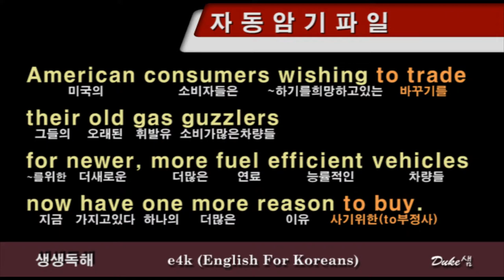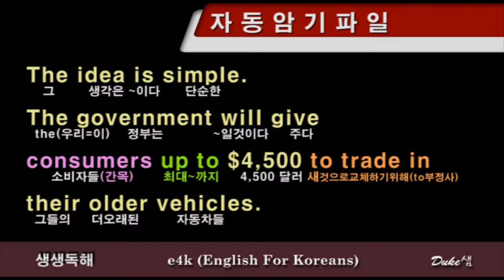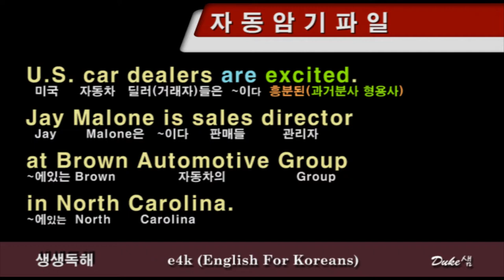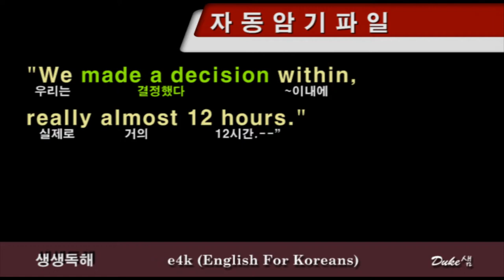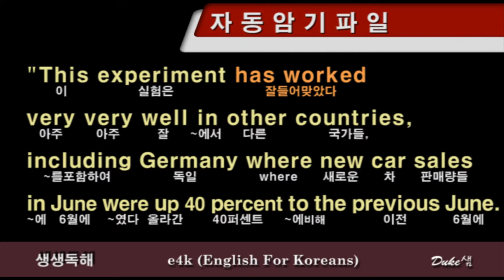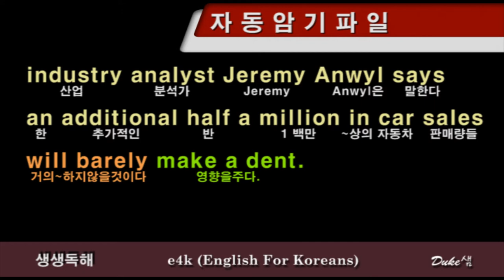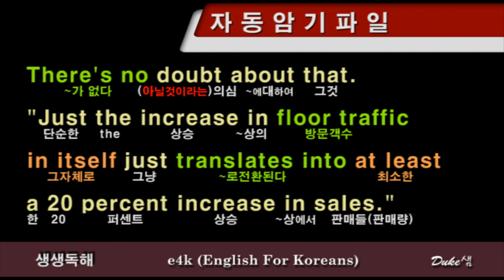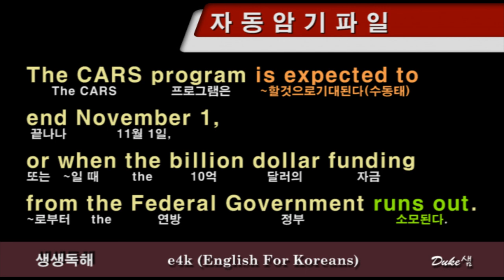【영어뉴스】 ◁ 생생독해 ▷ 『 듣고 따라하면 저절로 암기되는』 ◈자동암기파일◈ #20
영어를 잘 하고 싶으세요?
그럼, 위에 있는 뉴스를 듣고 따라하면서, 다 암기 하시면 됩니다.

제가 학생을 직접 가르치면서 듣고 따라하는 것도 실어 놓을 테니까,
그걸 먼저 보시면서 발음을 수정하고, 문장도 어떤 뜻인지 이해하고 나서,
여기 있는 파일을 이용해서 자꾸 듣고 따라하시기 바랍니다.

따라할 때에는 영어를 한다고 생각하지 마시고,
그냥 자신이 '녹음기'라고 생각하고 소리를 재현한다고 생각하고 따라 하십시오.

그래야, 발음이 바뀝니다.
자신이 가지고 있던 잘못된 발음 고치기 힘듭니다.
하지만 제가 한대로 하면 다 고쳐 집니다.

그리고, 큰 소리로 따라 하십시오.
되도록 본인이 기자가 된 듯이 연기를 한다고 생각하면서,
때로는 과장된 연기를 하듯이 해 보기도 하면서,
크고 리듬을 타면서 따라 하십시오.

그러면 진짜 발음+리스닝 엄청 좋아지고,
문장암기는 거져 됩니다.

그러면서 암기력도 좋아 집니다.

그러니까 이거 열심히 하면 영어 실력 2배, 3배 늘고
암기력 좋아 져서 다른 과목도 잘하게 됩니다.

믿거나 말거나, 초등학교 때, 제가 가르친 첫 학생들 3명중 2명이 서울대에 갔습니다.
자랑하려고 하는 말이 아닙니다.

게중에 이렇게 하면 얼마나 늘까? 라고 묻는 분들이 있을 까봐
미리 답을 드리는 겁니다.

사람들이 공교육이 사교육보다 좋아지기 힘들다고 하는데,
이걸로 학교에서 가르치면 학원 가는 거 보다 영어 더 잘하게 됩니다.

제 말 믿으시고, 방법을 바꾸면
다 되니까, 그냥 따라 오시기 바랍니다.

하시면서 궁금한 사항들 적어 주시면,
제가 취합해서 방송 날짜 잡아서 다 답변 드리도록 하겠습니다.

그럼, 오늘도 여러분의 꿈을 실현하기 위해서 매진하는 날 되기를 바랍니다.

감사합니다.^^

듀크샘 드림
관련 교재는 아래 사이트에서 무료로 다운 받으실 수 있으니까, 받아서 공부하시면 된답니다. ^^

이하는 생생독해를 전체적으로 어떻게 이용하면 되는지 설명해 놓은 것이니까 참고 바랍니다.

생생독해를 이용하는 방법은 아래와 같습니다.

1. 아래 사이트에 가서 교재를 다운 받는다.
(무료입니다. 그리고 회원 등록 같은 거 안 하고 그냥 다운 받으시면 됩니다.)

2. 프린트해서 문제도 풀어보고 답도 맞춰 본다.

3. 생생독해 인강을 들으면서 모르는 내용이 없게 다 이해한다.

4. 전체듣기 파일을 한번 들어본다. 그래서 어떤 내용인지 다 들리는지 체크해 본다.

5. 자동암기 파일을 자꾸 듣고 따라한다. 자꾸 듣고 따라한다. 또 듣고 따라한다. 발음이 달라지는 것을 느낄 때까지, 그러면서 공부에 대한 희열을 느낄 때까지 듣고 따라한다.

이렇게 하면 엄청 많이 늡니다. ^^